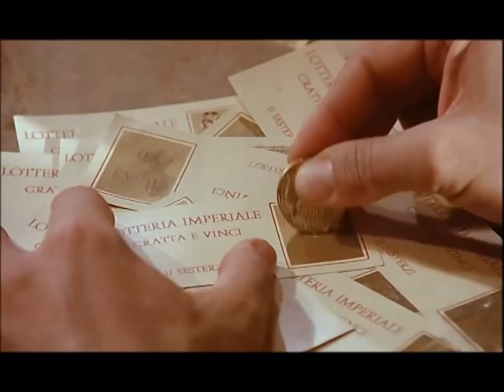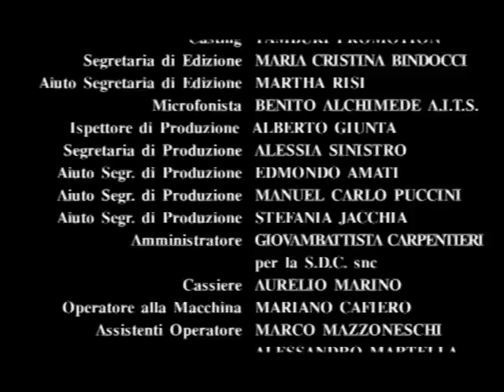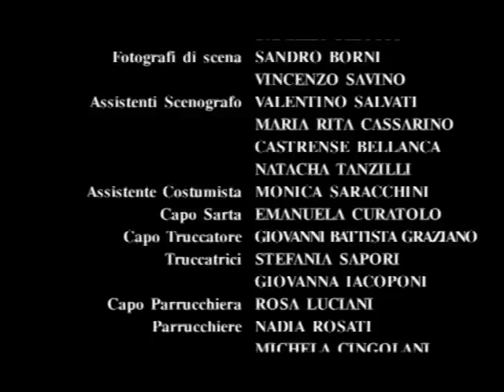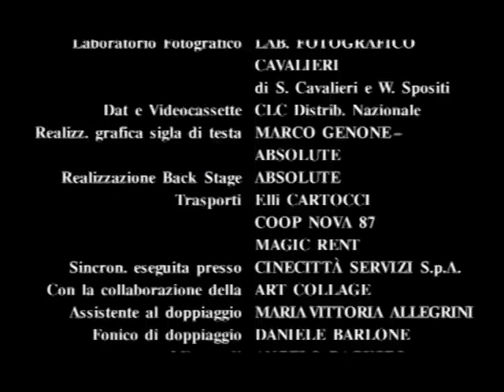S.P.Q.R Ep 13 - I Padri Degli Sposi